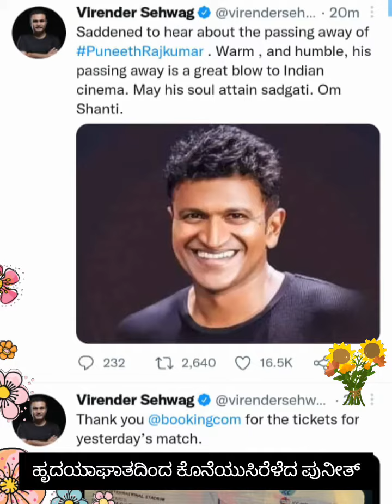ಕಾಣದಂತೆ ಮಾಯವಾದ ಕನ್ನಡದ ಪವರ್ ಸ್ಟಾರ್ | Puneeth Rajkumar | Samachar Shivamogga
Puneeth Rajkumar Died